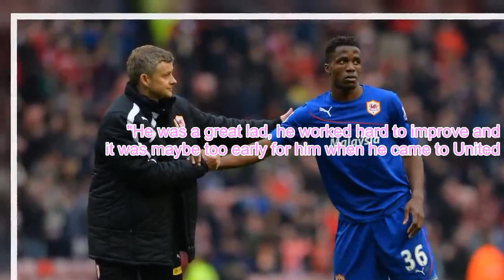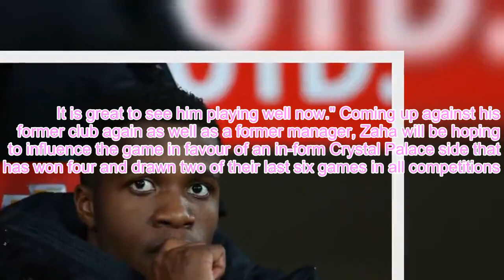Ole Gunnar Solskjaer Explains Why Wilfried Zaha Didn't Succeed at Man Utd Ahead of Palace Clash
Ole Gunnar Solskjaer has claimed that Wilfired Zaha's time at Manchester United didn't go to plan because the move came too early for him in his career. Zaha was signed by United in January 2013 in Sir Alex Ferguson's last season, but remained at Crystal Palace on loan for the rest of that season. When the winger returned, he struggled to make an impact under new manager David Moyes, and went to Cardiff on loan in January 2014 to work with Solskjaer, in what was the Norwegian's first management job in the Premier League. Upon his return from Wales, Zaha fell further down the pecking order at United under Louis van Gaal in the summer of 2014 due to new signings that were made, which led to him going on loan to Crystal Palace. The move eventually became permanent later that season.The problems United faced following Ferguson's departure undoubtedly had an effect on the stability of the club, negatively impacting Zaha and his development, but Solskjaer is pleased to see him thriving at Palace.  Speaking ahead of United's trip to Selhurst Park, reported by Manchester Evening News, caretaker manager Solskjaer said: "I worked with him for half a season there [Cardiff].  "He was a great lad, he worked hard to improve and it was maybe too early for him when he came to United. It is great to see him playing well now." Coming up against his former club again as well as a former manager, Zaha will be hoping to influence the game in favour of an in-form Crystal Palace side that has won four and drawn two of their last six games in all competitions.